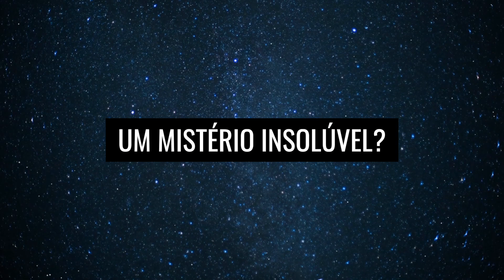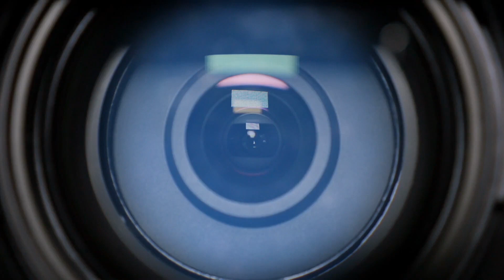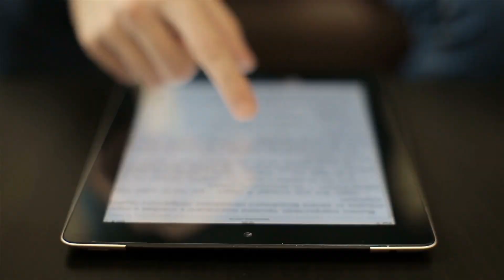Algo está acontecendo com a Lua!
Embora a lua sirva como companheira constante para nosso planeta natal há muitos bilhões de anos, ainda estamos longe de desvendar todos os mistérios do satélite natural da Terra. Apesar de todos os projetos de pesquisa e pousos lunares tripulados no passado, ainda existem novas descobertas pioneiras sobre o satélite que nos permitem olhar para a natureza e características da lua de uma perspectiva inteiramente nova. No decorrer deste vídeo, gostaríamos de nos aprofundar neste tópico fascinante e apresentar algumas descobertas lunares de tirar o fôlego. Gostaríamos de começar com o mistério de fenômenos de luz estranhos que regularmente assombram a superfície da lua.